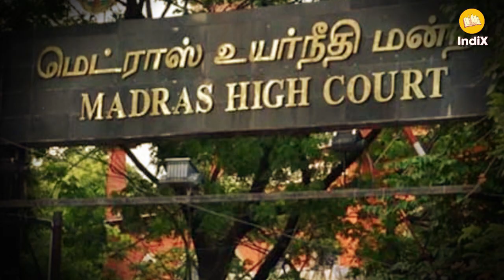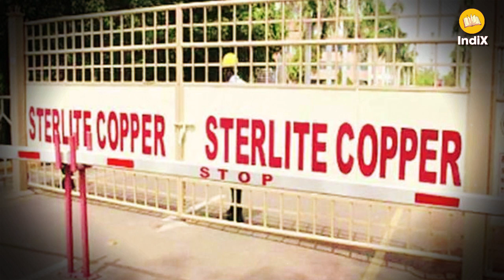नेता ही नहीं, ऑक्सीजन संकट के लिए अदालतें भी दोषी । Courts are also to blame for the Oxygen Crisis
देश में ऑक्सीजन को लेकर मचे कोहराम के बीच वेदांता समूह (Vedanta Group) की कंपनी स्टरलाइट (Sterlite) का मामला सामने आया है। 2018 में तमिलनाडु (TamilNadu) के तूतीकोरिन (Tuticorin) में बने कंपनी के तांबे (Copper) प्लांट में हिंसा हुई थी। उसके बाद से कंपनी पर ताला लटका हुआ है। कंपनी का कहना है कि उसके पास बड़ी मात्रा में ऑक्सीजन बनाने की क्षमता है। यदि कंपनी पर लटका ताला हट जाए तो वो प्रतिदिन 1000 टन ऑक्सीजन सप्लाई कर सकती है। पर्यावरण और दूसरे बहानों से इस फैक्टरी में हिंसा हुई थी। जिसके पीछे ईसाई मिशनरियों का हाथ होने का शक है। प्रश्न उठ रहा है कि न्यायालयों ने इस कंपनी को इस तरह से बंद क्यों रखा है? क्या अदालतों को इसकी जिम्मेदारी नहीं लेनी चाहिए?

Vedanta offers to Manufacture 1000 Tonnes of Oxygen Everyday in Closed Tuticorn Plant and ready to supply all 1000 tonnes free of cost to Country : Via Harish Salve in SC